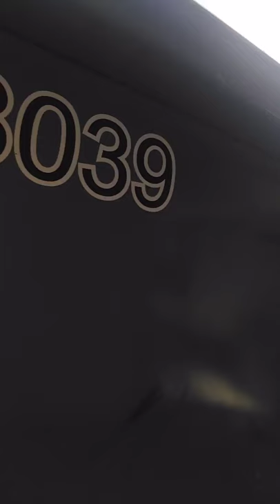Tal Abraham Live | 29 September at 23:42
השכרה, יסתיים ככל הנראה כפליפ מהיר תוך כחצי שנה, עקב פוטנציאל הרווח המהיר שניתן לקבל על הנכס.

סך השקעה בפרויקט - כ 90,000$

שווי נכס צפוי לאחר סיום ההשבחה - כ 135,000$

חג שמח!